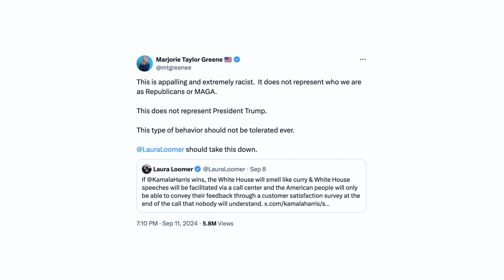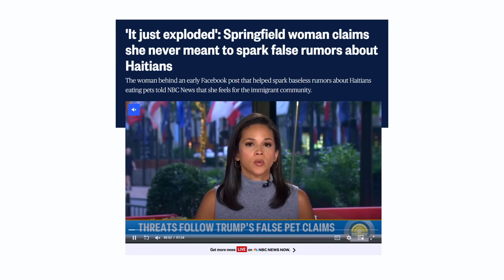It Begins...Trump Ignores WARNING And Causes MAGA Civil War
Majorie Taylor Greene defends Kamala Harris and calls out Laura Loomer for her extreme attack and pleads with Donald Trump to disavow her amid rumors of a more intimate relationship...